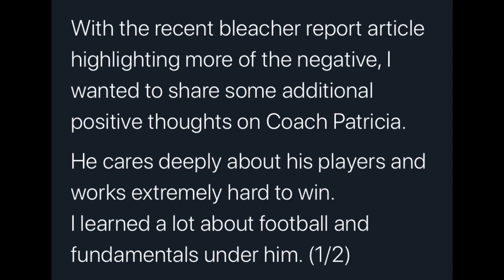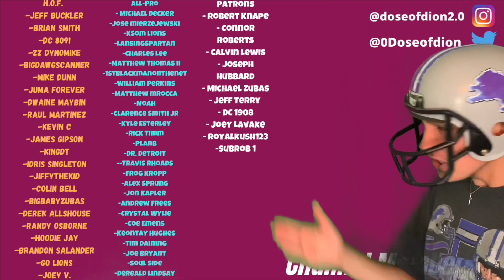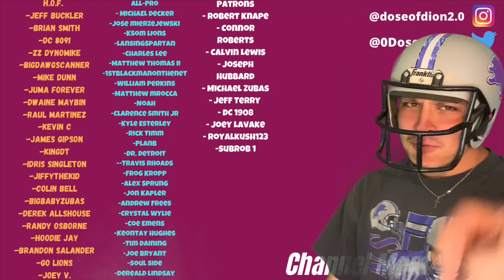Former Lions RB: Zach Zenner Speaks On Matt Patricia/ "Would Play For Him"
FTFN or ftfn follow on instagram, twitch